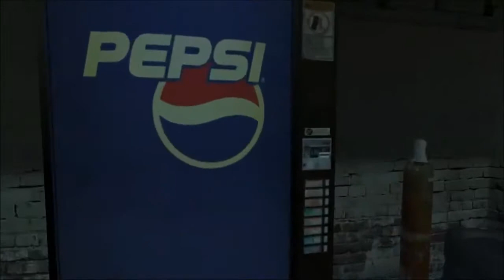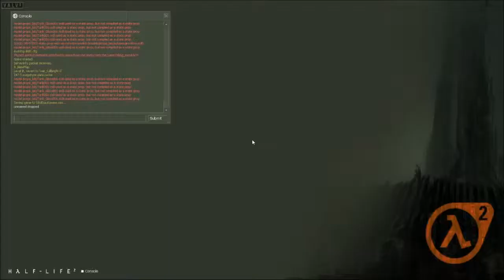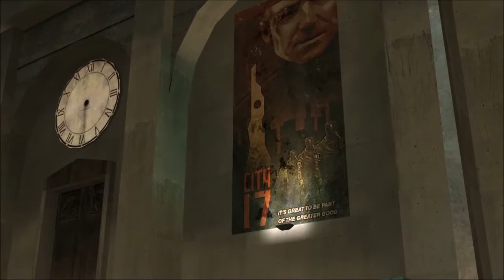Half life 2 Beta....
Sub To Some Of My Friends